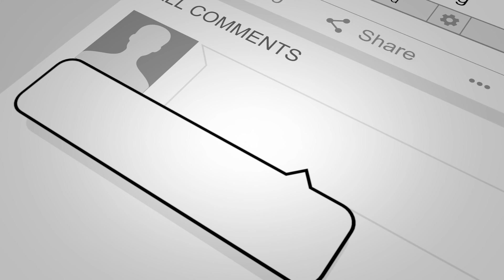Should I go alone to a guy's house?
"I met this guy through mutual friends. I don’t know him but he does know a lot of my friends. He asked me to go to his house. Should I go or not because he’s not a complete stranger"?

In this video ask andy anything brings in a special guest who has watched 11 seasons of Criminal Minds in the last 4 weeks and can spot a predator from miles away. Mathew Gray Gubler briefly appears in this video.

Usually I shoot these videos during the day when the light is better for green screen. This one was shot at night so it is not at my usual high level so no charge to watch the video:)